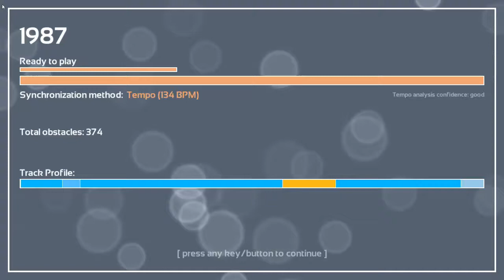Melody's Escape: Jump - Ninja Sex Party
Game: Melody's Escape
Song: Jump
Artist: Ninja Sex Party